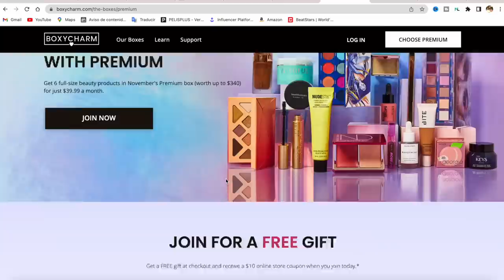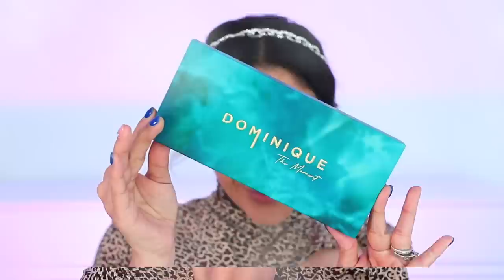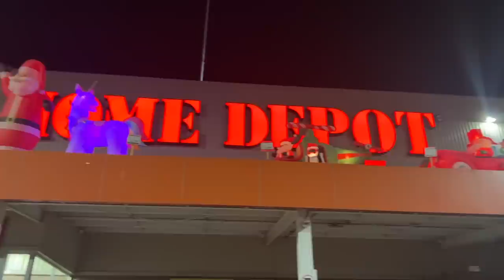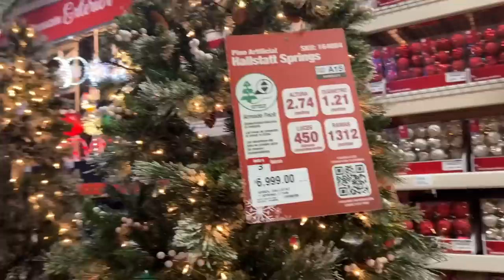FUIMOS A BUSCAR NUESTRO ARBOL DE NAVIDAD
* BoxyCharm Friends & Family sale is now live from November 9th-29th! They dropped prices on 500+ items in the Mega Drop Shop & anyone can now save even more on the hottest items in beauty + new deals dropping daily up to 80% off.

BASE BOX:
● @Itembeauty by Addison Rae In My Element Eyeshadow Palette, $24
● @Saturday_skin Pretty Pop Probiotic Power Whipped Cream, $57
● @Sophiamabelleshop Lip Slick Fruit Oil, $22
● @Aminnahskincare Maccarron Lip Scrub, $18
● @Shoplesbeauty Cream Bronzer, $18
PREMIUM BOX:
● @Dominiquecosmetics The Moment Eyeshadow Palette, $49
● @Perriconemd No-Rinse Micellar Cleansing Treatment, $45
● @Avantskincare Deluxe Hyaluronic Acid Vivifying Face & Eye Night Cream, $134
● @Complexculture Executive Level Mascara, $28
● @Rarebeauty With Gratitude Dewy Lip Balm, $16
● @Saintluxebeauty Gel Lip Liner Duo, $30